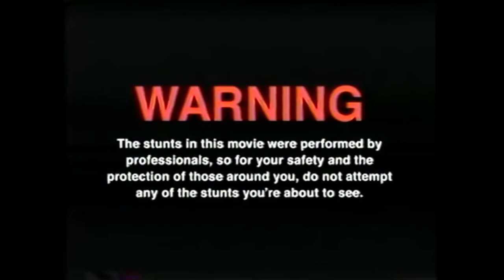Wir testen die PFEFFI MAß (EIGENKREATION !!!) (feat Hannes)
GUMMA !!!